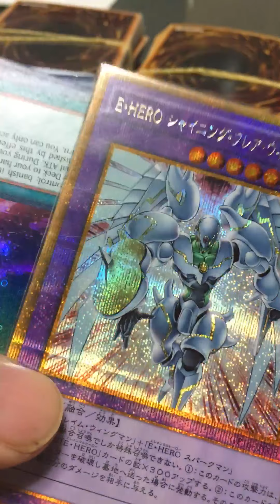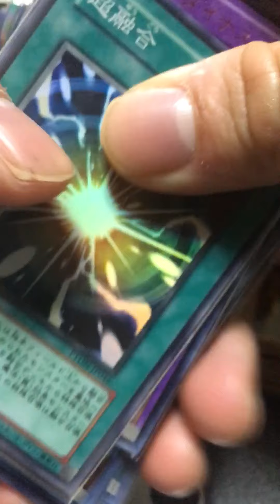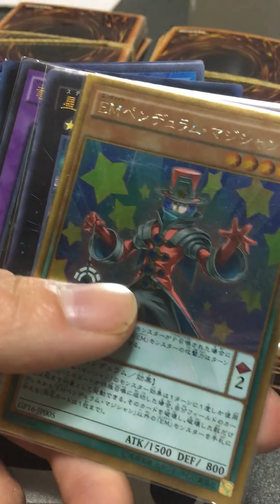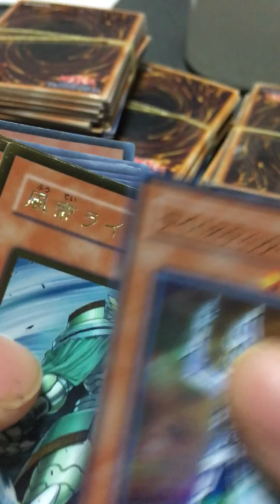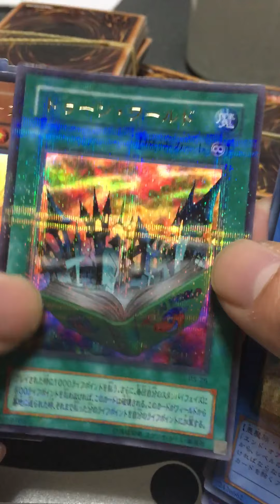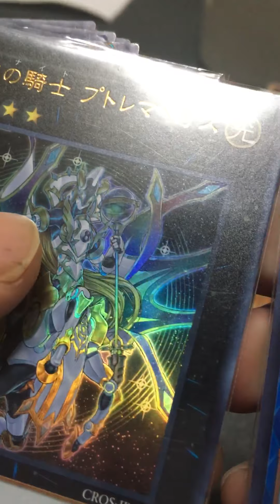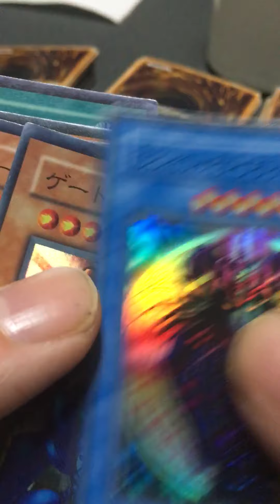遊戯王 2500円で購入したスーレア以上500枚まとめ売りを紹介してみた初回